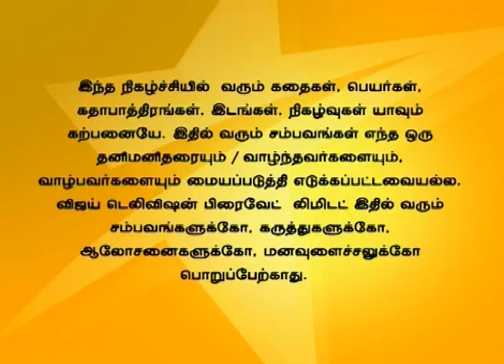Deivam Thandha Veedu 06/25/15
Banu asks Priya's help as she gets locked in the van. Priya saves Banu from the van. Banu steals a pickle box and sells it.
பிரியாவிடம் தான் வண்டியில் அகப்பட்டுக் கொண்டதை பானுமதி கூறுகிறாள். பிரியாவின் உதவியால் பானுமதி தப்பித்துக் கொள்கிறாள். ஊறுகாய் பெட்டி ஒன்றை திருடி பானுமதி விற்பதற்கு வருகிறாள்.